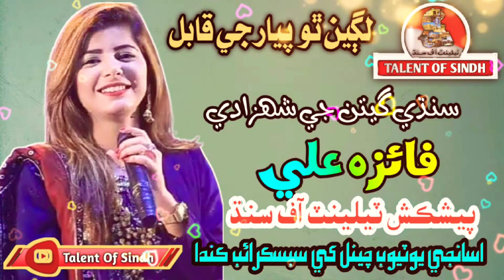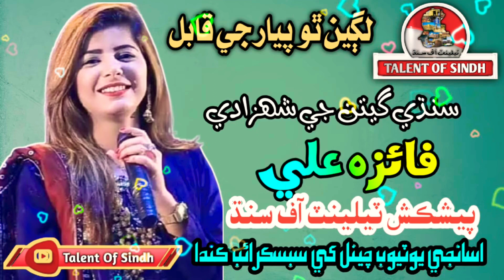Faiza Ali Mehfil Song /Talent of Sindh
Lagen tho pyar ji qabil Singer Faiza Ali/Sindhi_Song